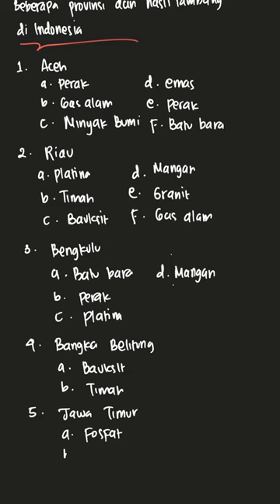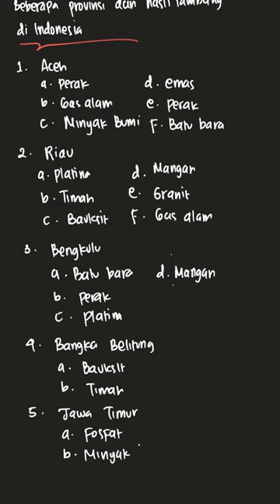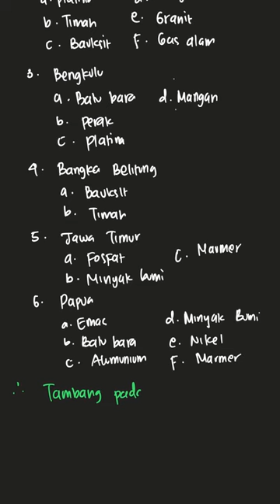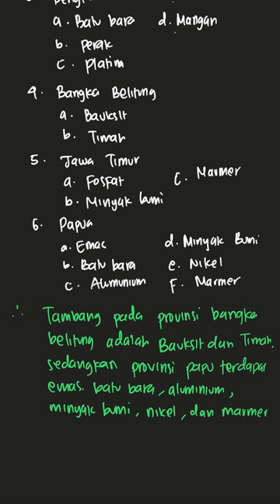Bahan tambang Papua & Bangka | Aktif Belajar kimia SMA/MA X | Sistem Periodik Unsur & Struktur Atom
✅ Dalam video ini kita akan membahas:
Bahan tambang banyak terdapat di Indonesia. Carilah bahan tambang yang terdapat di daerah Papua dan Bangka!

Topik: Sistem Periodik Unsur dan Struktur Atom
Kelas: 10
Mata Pelajaran: Kimia
Bab: 1
Buku: Aktif belajar kimia Untuk SMA & MA Kelas X